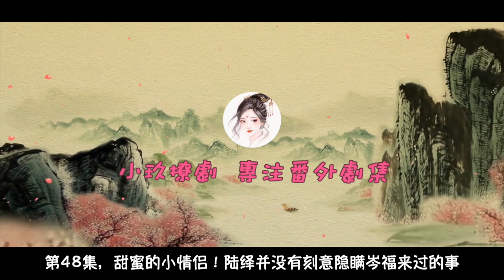《绎夏》之迷蝶 第48集 甜蜜的小情侣！